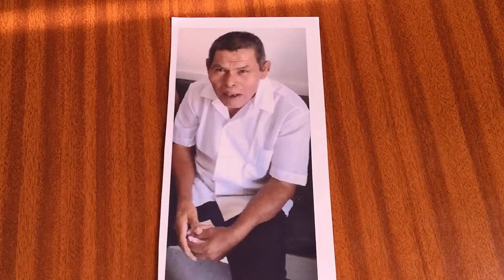NOTICIA ADULTO MAYOR DESAPARECIDO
Un adulto mayor vecino de David Panamá se encuentra desaparecido desde enero de este año y al parecer se le ha visto cerca de Paso Canoas.